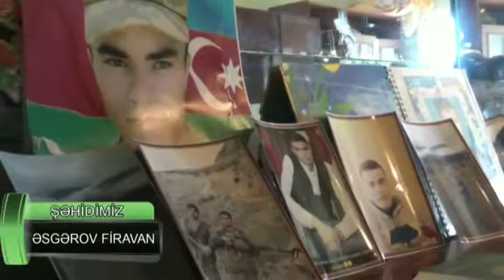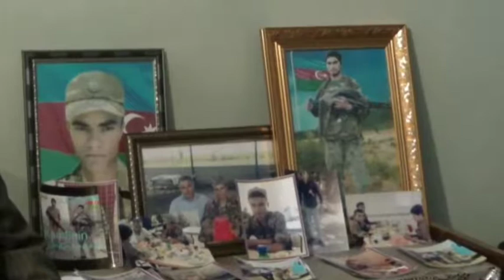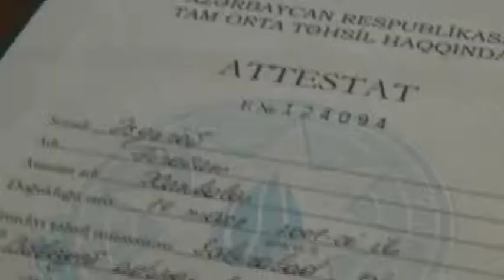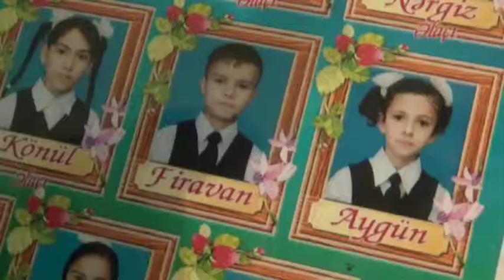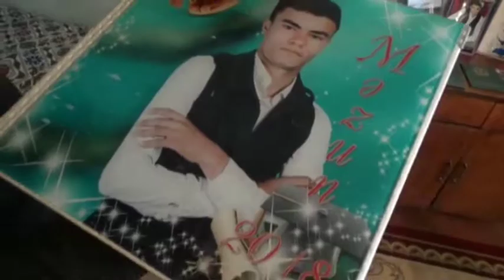Sabirabad rayon Surra kəndindən olan şəhid Əsgərov Firavanın ailəsini ziyarət etdik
Sabirabad rayon Mədəniyyət Mərkəzinin təşəbbüsü ilə
Sabirabad rayon Surra kəndindən olan şəhid Əsgərov Firavanın ailəsini ziyarət edərək şəhidimiz haqqında qısametrajlı film ərsəyə gətirdik.